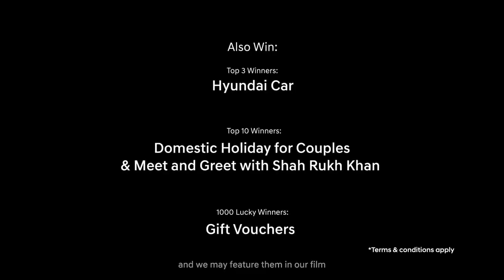Best Indian Army Ad Ever by Hyundai || Must Watch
GORKHA REGIMENT Sigma Rule complication ☠☠ Indian Army Sigma Rule Compilation 🐯🐯GORKHA Power

sam manekshaw sigma rule
sam manekshaw sigma male
sam manekshaw sigma rule reaction
sam manekshaw sigma rule status.
sam manekshaw sigma rule gorkha
sam manekshaw sigma rule indira gandhi,
sam manekshaw sigma rule 1971,
sam manekshaw sigma status
sam bahadur manekshaw sigma rule
sam bahadur manekshaw sigma.

field marshal sam manekshaw sigma rule
sigma rule ft sam manekshaw,
sigma rule ft. fm sam manekshaw
sigma male grindset sam manekshaw
general sam manekshaw sigma rule.
sam manekshaw sigma rule whatsapp status.

sigma male song gorkha.
gorkha commando sigma rule,
sigma rule ft gorkha
gorkha sigma rule status
indian army gorkha sigma rule.

sigma rule army status
sigma rule army chief
sigma rule army 1971,
sigma rule army song
sigma rule army shorts.
chinese army sigma rule.

gurkha army sigma rule.

sigma rule indian army kya hai
sigma rule indian army in tamil
sigma rule indian army in kashmir,
sigma rule indian army kashmir
sigma rule meme indian army
sigma rule meme army.
pakistan army sigma rule.

sigma rule indian army para sf
sigma rule indian army vs pakistan,
indian army sigma rule pakistan
sigma rule police vs army.
sigma rule song indian army.

sigma rule indian army whatsapp status,
sigma rule song army status.
indian army sigma rule shorts,
sigma rule indian army tamil
us army sigma rule
sigma rule us army
indian army sigma rule video.
sigma rule indian army vs chinese army,
what is army sigma rule
indian army sigma rules 1971,
sigma rule 1 indian army
sigma rule 2 indian army
sigma rule 9 indian army.

what is sigma rule in army
what is sigma rule indian army
sigma rule indian army against china,
sigma rule indian army vs china